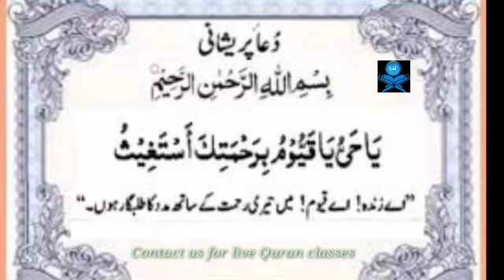Say this Dua when you upset.